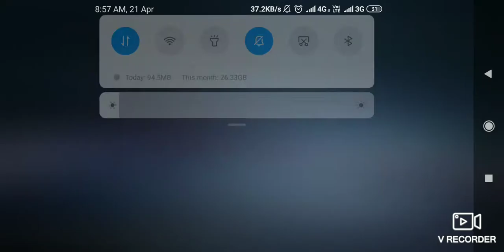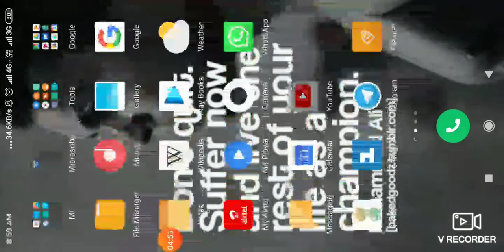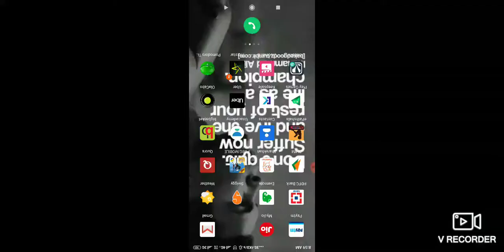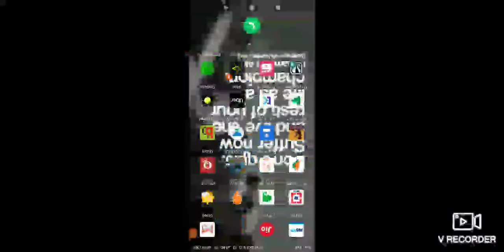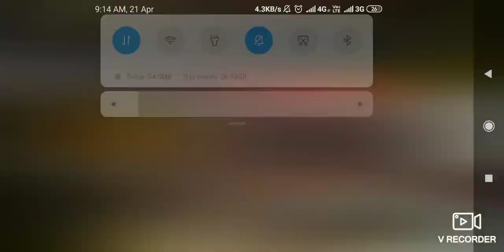26 April 2019